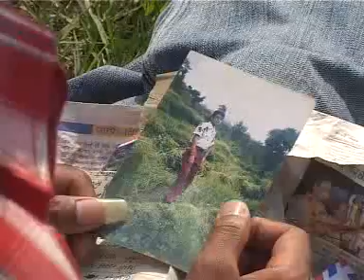Deurali gang | Sagar S. Waiba |Ft. Pooja Lama | Tamang sentimental song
Album - Saikal kororo
lyric- Saubhagya S. Waiba
vocal- Sagar S.Waiba
arrange- Kamal saurag
Recordist- Bhram Chhantyal
mixing- Man Bahadur Baral
studio-Rodhi Digital